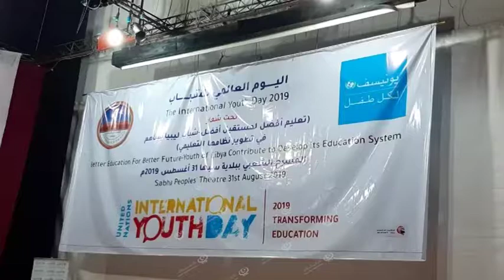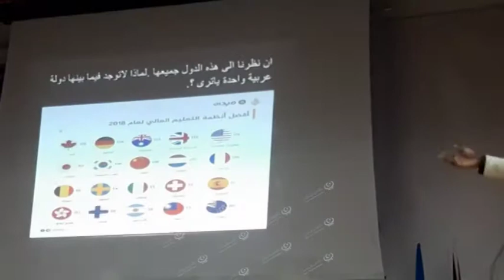الاحتفال باليوم العالمي للشباب في سبها LCNA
احتفل شباب مدينة سبها باليوم العالمي للشباب بإقامة الاحتفالية بالمسرح الشعبي بالمدينة، تحت شعار ( تعليم أفضل لمستقبل شباب أفضل - شباب ليبيا يساهم في تطوير نظامها التعليمي)، وبرعاية منظمة (اليونسيف) بالتعاون مع بلدية سبها التي حضر عميدها "حامد الخيالي" هذه الاحتفالية وألقى كلمة أكد خلالها أن بلدية سبها أولت إهتمام بشريحة الشباب، رغم انعدام الامكانيات وأن البلدية سعت لتوظيف عشرة آلاف شاب لكن لم يصدر قرار تعينهم كما تحدث عن التعليم التحولي من خلال مدارس نموذجية وان البلدية ساعية لاقامة ثلاث مدارس نموذجية لمرحلة التعليم الابتدائي والاعدادي والثانوي .